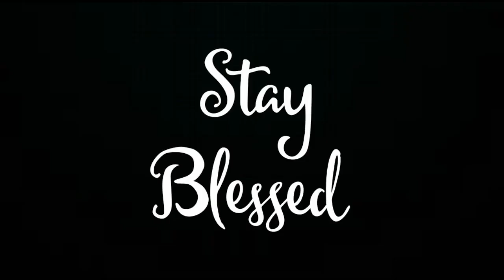MEEN POLLICHATHU | KERALA STYLE FISH FRY IN BANANA LEAF | SALMAZ KITCHEN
Fried Fish in Banana Leaf Wrap is wrapped in a banana leaf and cooked with spicy masala sauce.The distinct smells of the fish and masala will have your mouth watering 🙂

INGREDIENTS:

Sheri Fish - 2
Banana Leaf

1.MARINADE

2.MASALA

Oil
Onion - 3 big
Crushed Green chilli - 4 to 5 nos.
Crushed Ginger - 1 tbsp
Crushed Garlic paste - 1 tbsp
Pepper powder - less than 1/2 tsp
Curry leaves
Coriander leaves